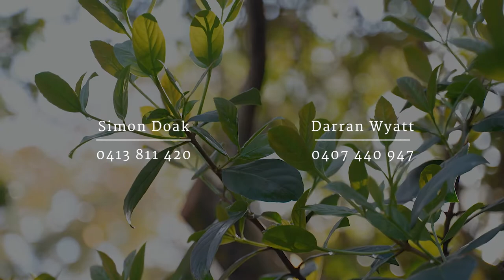Woollahra, 25 Spicer Street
25 Spicer Street Woollahra NSW

Marketed by:
DiJones Sales Woollahra
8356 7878